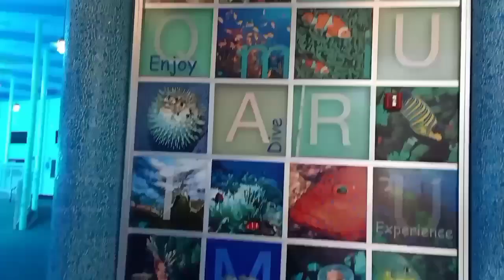Miami Seaquarium , Florida, USA / Miami beach / Florida Trip Vlog-7, Part-2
Hello friends,

Friends in this video you are going to enjoy Miami beach and Seaqurium  in Florida, USA.